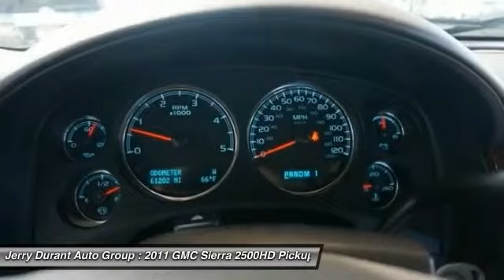2011 GMC Sierra 2500HD Weatherford TX BF177638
2011 GMC Sierra 2500HD Denali

All of our vehicles go through an extensive inspection to make sure they will pass Jerry's quality testing, mechanically, interior and exterior. This GMC includes: REAR AXLE, 3.73 RATIO SEATS, HEATED AND COOLED Heated Front Seat(s) Cooled Front Seat(s) Passenger Adjustable Lumbar Driver Adjustable Lumbar Bucket Seats ENGINE, DURAMAX 6.6L TURBO DIESEL V8, B20-DIESEL COMPATIBLE Diesel Fuel 8 Cylinder Engine Turbocharged SUMMIT WHITE *Note - For third party subscriptions or services, please contact the dealer for more information.* Rest assured when you purchase a vehicle with the CARFAX Buyback Guarantee, you're getting what you paid for. With 4WD, you can take this 2011 GMC Sierra 2500HD to places roads don't go. It's all about the adventure and getting the most enjoyment out of your new ride. For more information, please contact (or ask for upon arrival) one of our Internet Managers , Barry Shannon, Lester Razo, Juan Lopez, Kyle White or Michelle Blankenship, Please call for availability @ 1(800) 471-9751